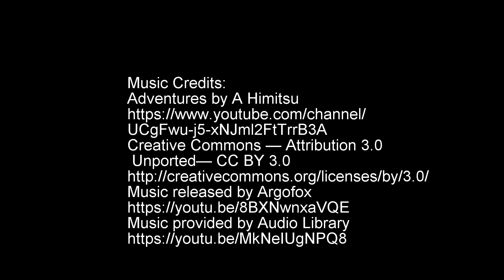KINVER | Freeride Park 2019 June Mucky Wet!! Mtb Enduro Downhill CRASH taking Damage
Kinver freeride park in the West Midlands... just a quick session up there with me DangerousDave as weather was pretty crap ...got to grips with a downhill bike after a stint on an Enduro bike...getting back upto full speed lol...